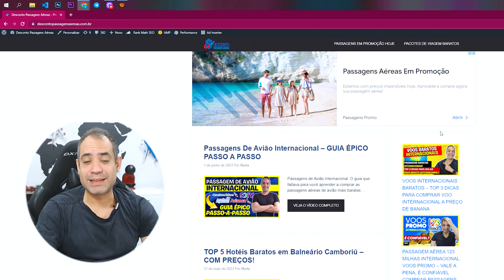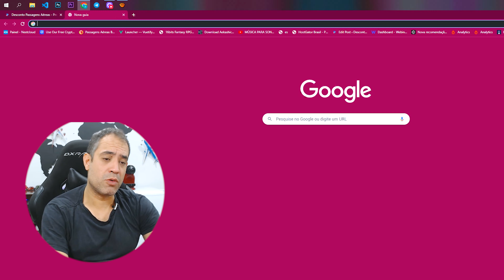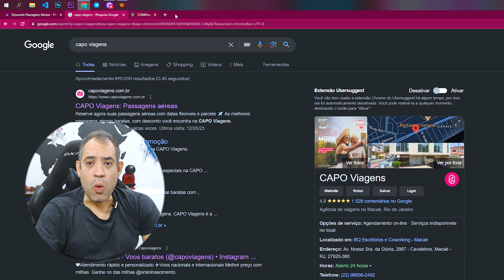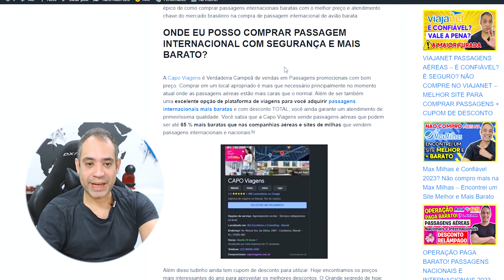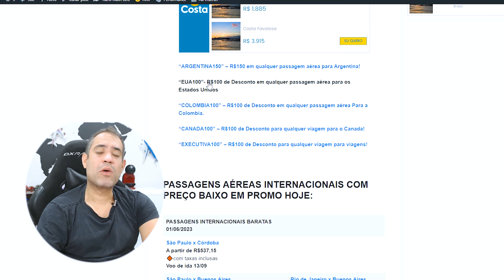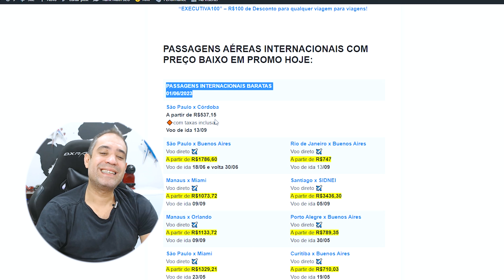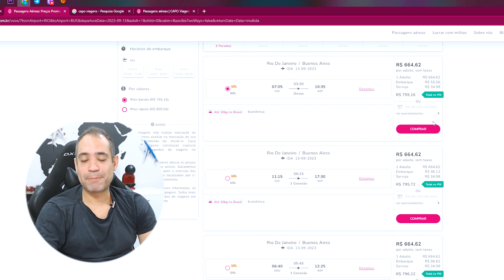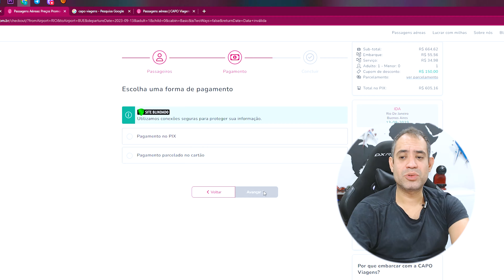PASSAGEM DE AVIÃO INTERNACIONAL - GUIA ÉPICO PASSO A PASSO - [TODOS OS SEGREDOS REVELADOS!]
Passagem de Avião Internacional. Guia Completo 2023 com os Maiores Segredos para comprar passagens internacionais que as Companhias escondem de você.

🔥 CUPONS DISPONÍVEIS PASSAGENS AÉREAS:

🤑 “EXECUTIVA100” – R$100 em qualquer passagem aérea.

🤑 “ARGENTINA150” – R$150 em qualquer passagem aérea para Argentina!

🤑 “EUA100”- R$100 de Desconto em qualquer passagem aérea para os Estados Unidos

🤑 “COLOMBIA100” – R$100 de Desconto em qualquer passagem aérea Para a Colombia.

🔥ARTIGO DO BLOG: PASSAGENS FLEXÍVEIS 123 MILHAS INTERNACIONAL - O GOLPE TAÍ, CAI QUEM QUER - 123 MILHAS 2023